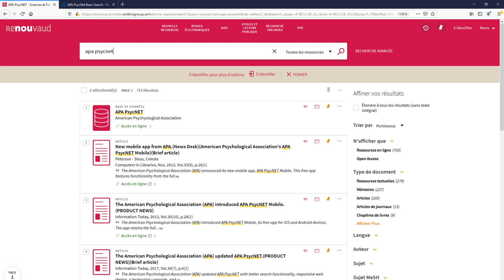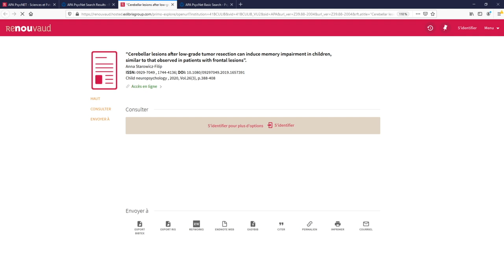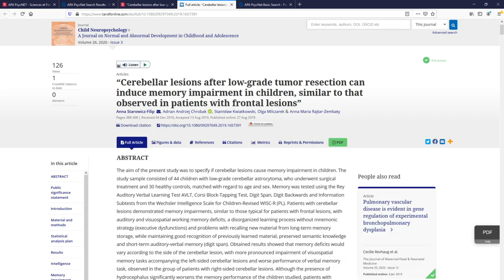Les Boussoles // Recherches thématiques dans APA PsyInfo